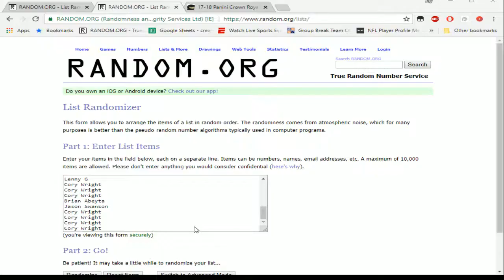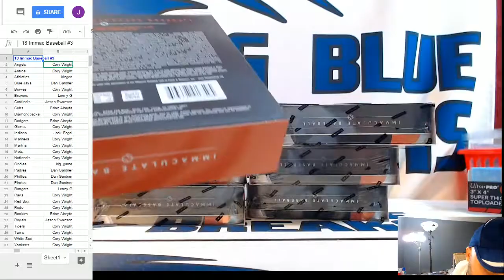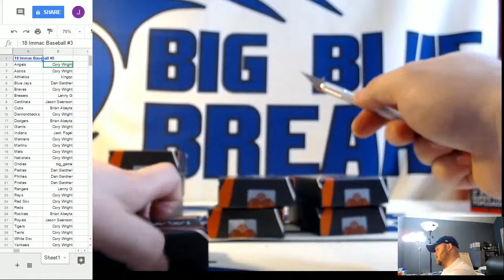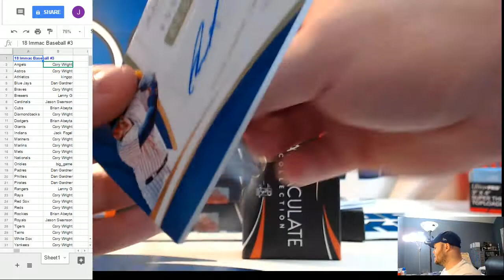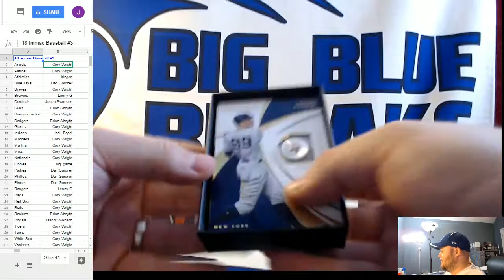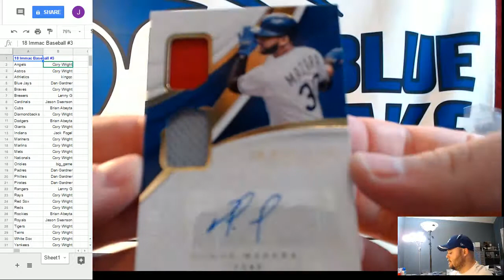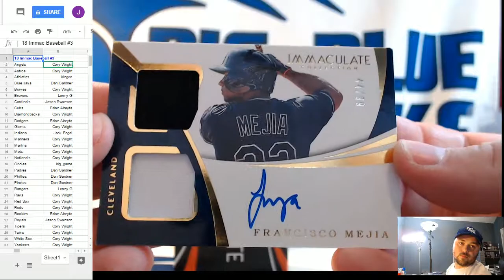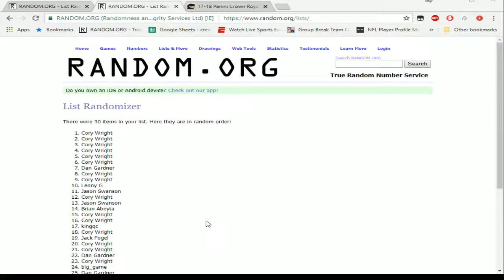2018 Panini Immaculate Baseball PYT #3 OHTANI!